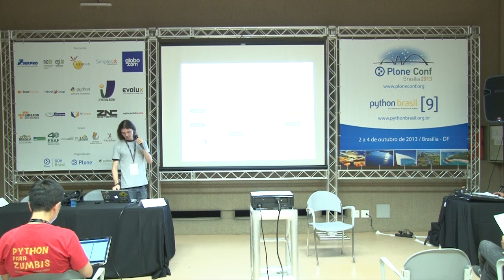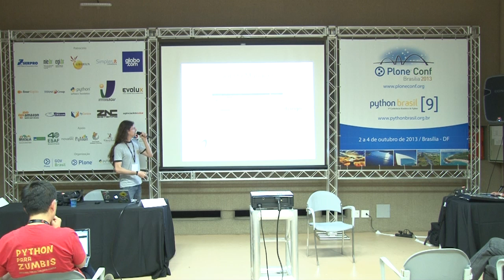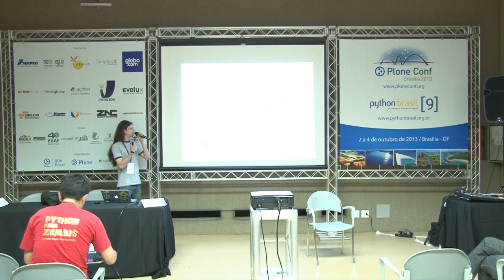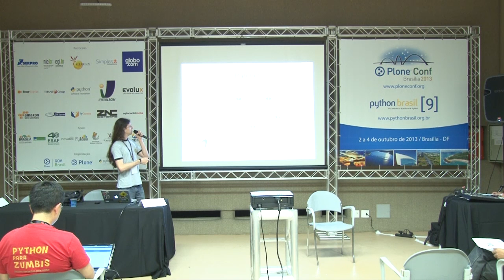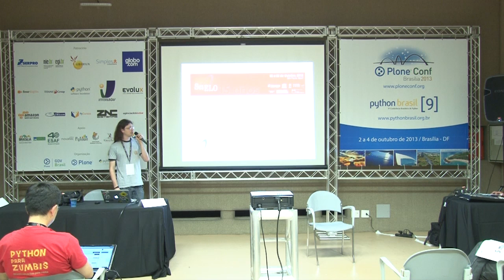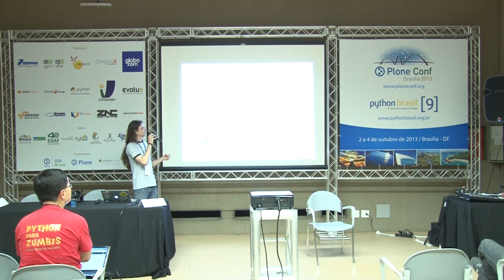Python na reformulação arquitetural do projeto SciELO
Talk by Gustavo Fonseca at Plone Conference 2013 and PythonBrasil[9] - Brasília / Brasil